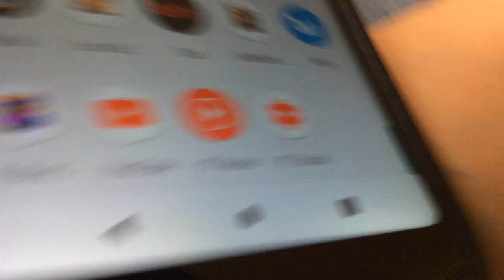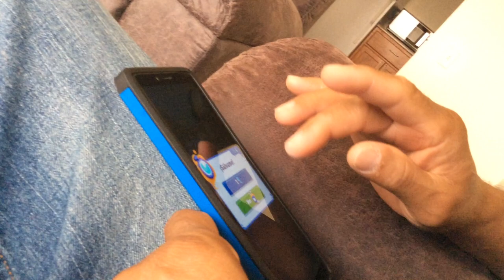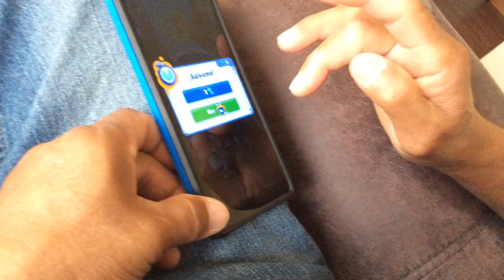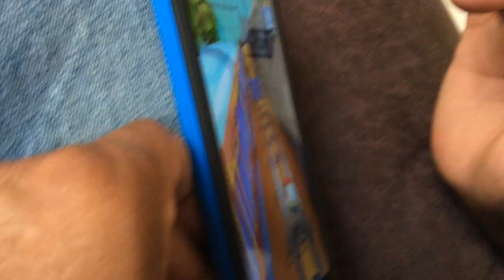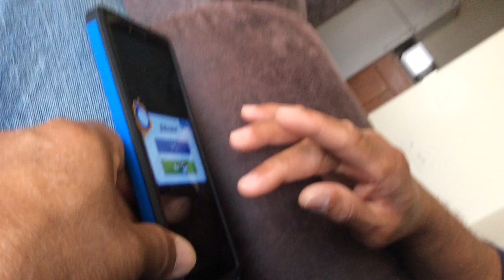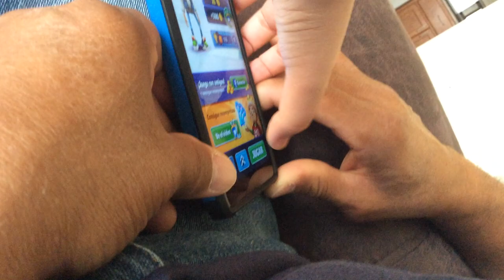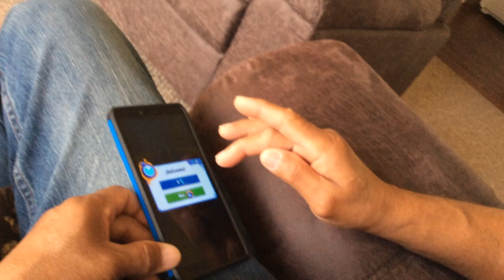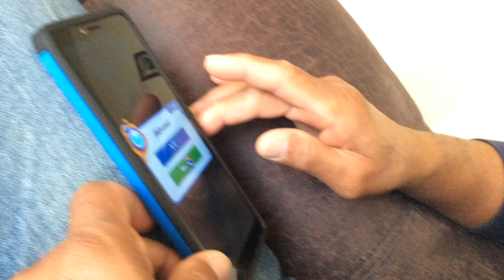Recording my uncle playing Subway Surfers he crashes into the trains and obstacles every time